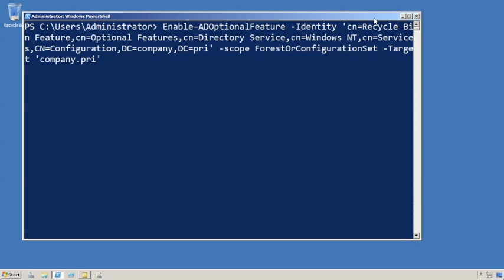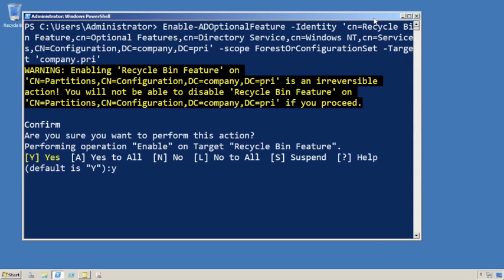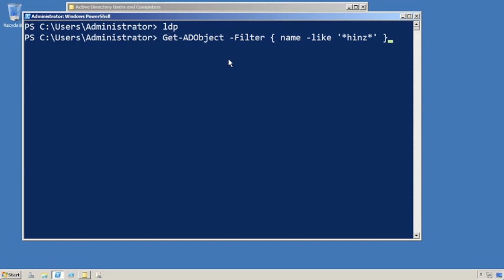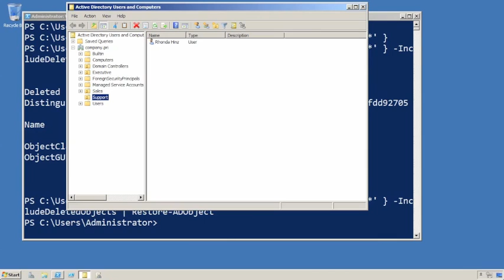How to Enable and Use the Active Directory Recycling Bin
In this video, you will learn how to enable and use the Active Directory Recycling Bin.